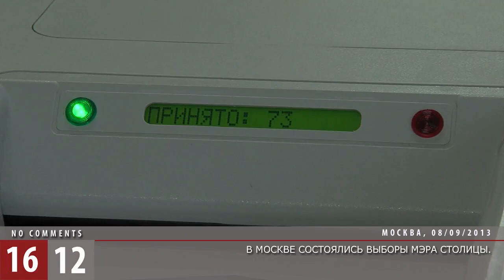8 сентября в Москве состоялись выборы мэра Москвы / 1612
8 сентября в Москве состоялись выборы мэра Москвы. На этот пост выдвигались 6 кандидатов. Но основная борьба развернулась между кандидатом от власти Сергеем Собяниным, членом "Единой России" и кандидатом от оппозиции Алексеем Навальным, выдвинутым партией РПР-Парнас.